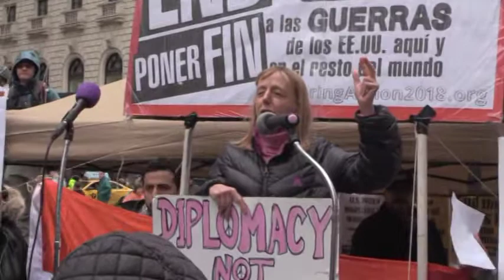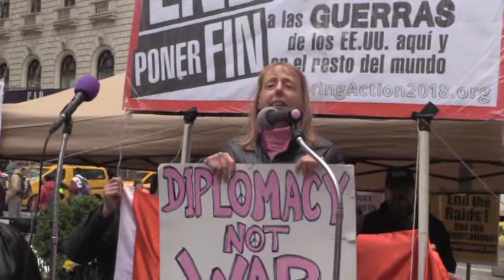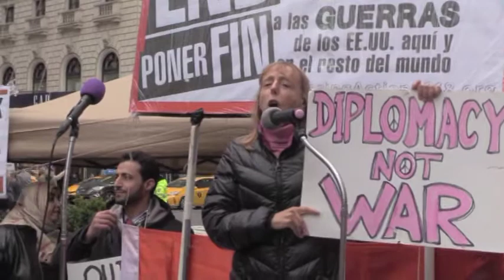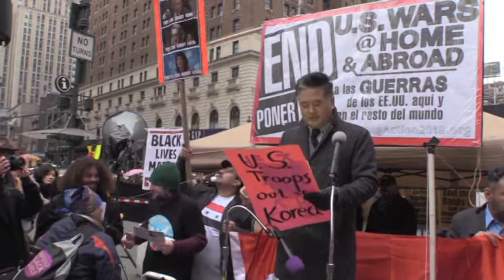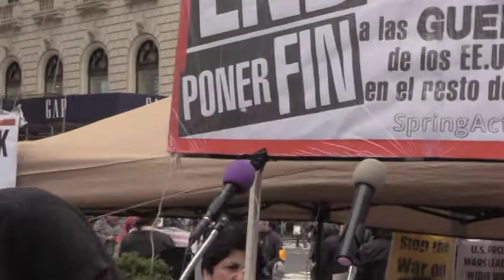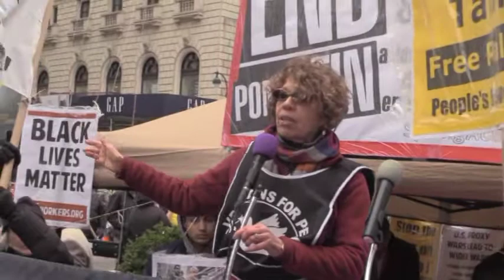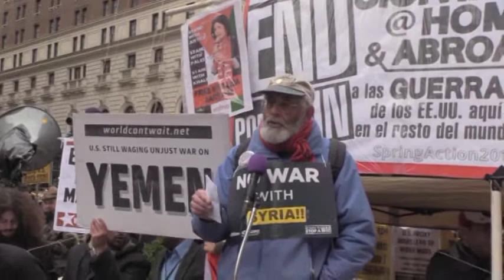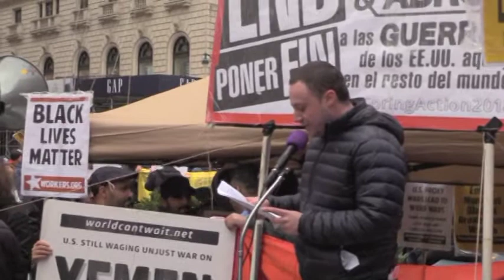Stop Bombing Syria Protest 4 15 2018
Protest in NYC